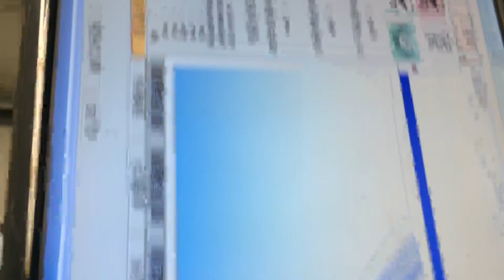180°4 axis cnc router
180°4 axis cnc router